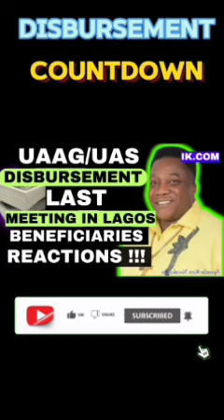MONEY DISBURSEMENT: APST. KEN & AUGUST DISBURSEMENT |grant funding freemoney (UAAG GRANT)